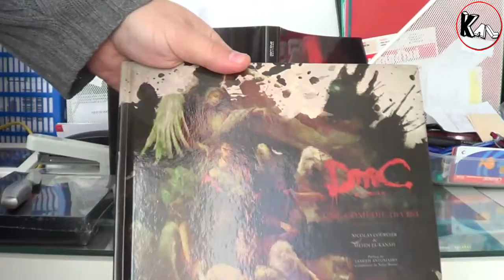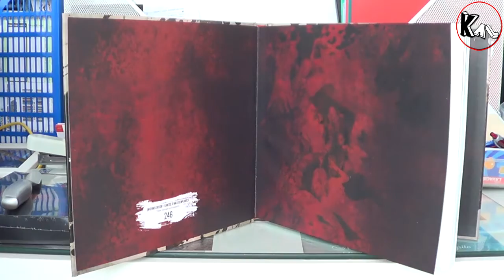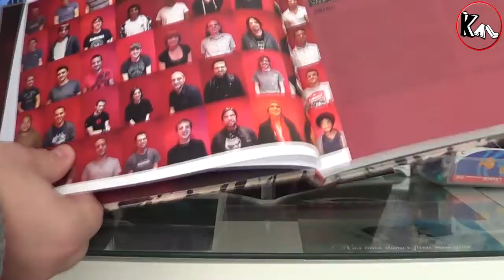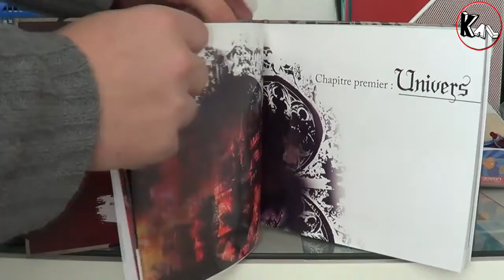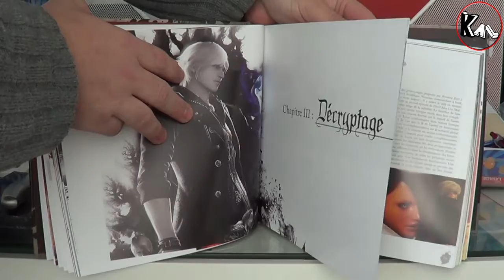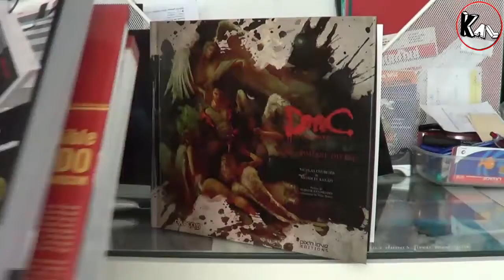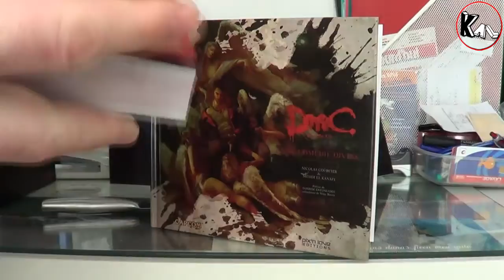Unboxing DmC "Une Comédie Divine" par Pix'n Love (Edition Limitée)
En ce Vendredi 13 Septembre 2013, les éditions Pix'n Love ont sorti leur ouvrage consacré à DmC en collaboration avec Capcom. C'est une édition limitée à 666 exemplaires avec dvd bonus, les 100 première commandes ont en plus une figurine collector mais j'ai étais trop lent et du coup j'ai loupé la figurine, tant pis pour moi.

Alors vaut-il son prix ? que donne cette édition ? réponses et bien plus dans la vidéo, dans le DVD il y a un reportage exclusif dans les studios de Ninja Theory. Il y a aussi un petit extra à la fin de la vidéo.